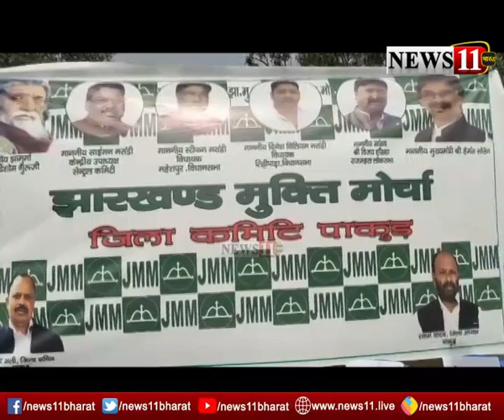पाकुड़: JMM जिला कमिटी की बैठक सह वनभोज, सांसद विजय हांसदा भी रहे मौजूद